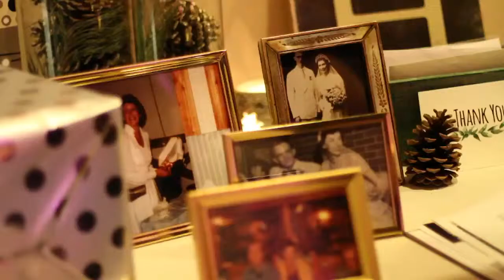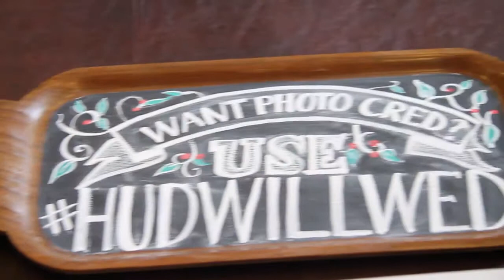Greg & Becky's Wedding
Venue: Carnegie Institution for Science, Washington, DC
Videographer: Craig Schattner
Editor: Greg Hudson
Photographer: Leo Druker
DJ & Lighting: DJ Mark Maskell
Wedding Coordination: JEM Events
Caterer: Spilled Milk
Cake: Buzz Bakery